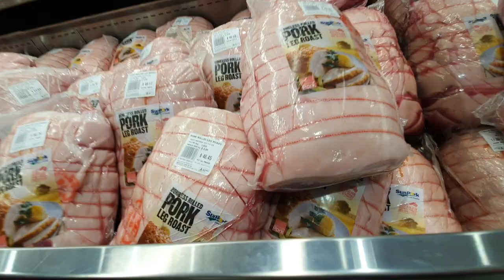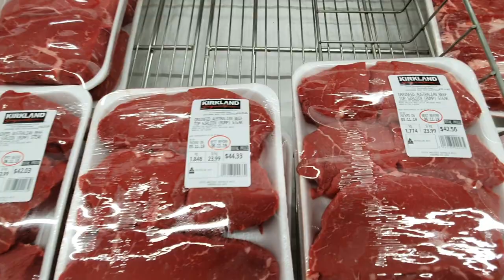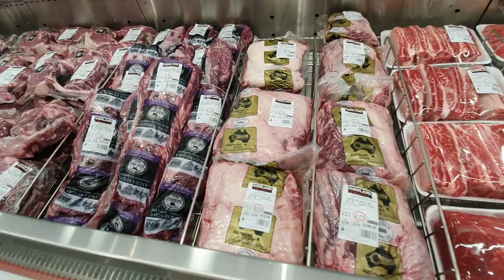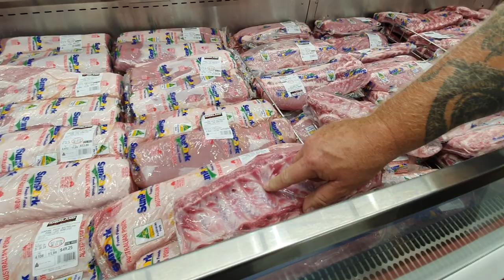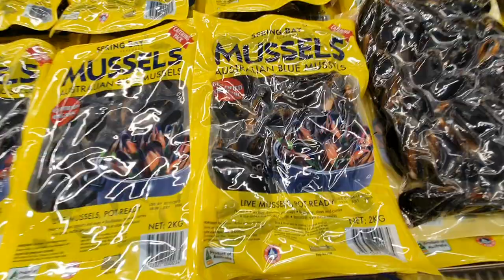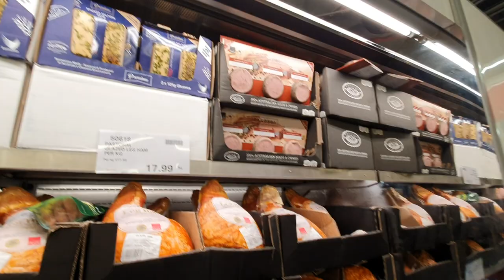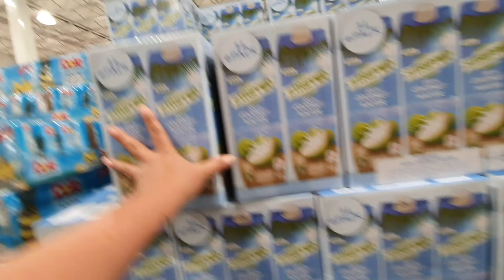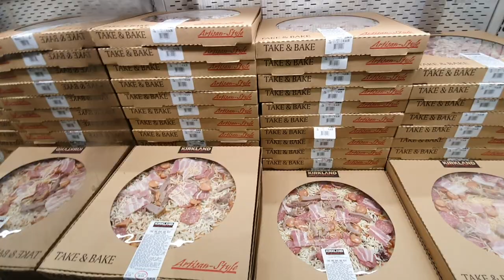THE CONVENIENT STORE IN BRISBANE | COSTCO